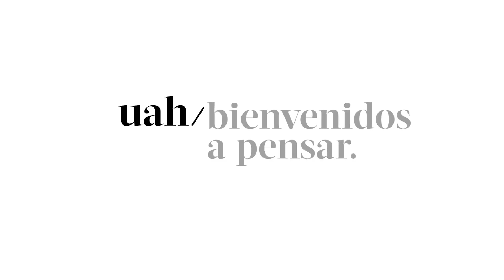Por qué enseño en la Universidad Alberto Hurtado. Gustavo Poblete, profesor de Derecho.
Bienvenido a pensar. Admisión 2020.